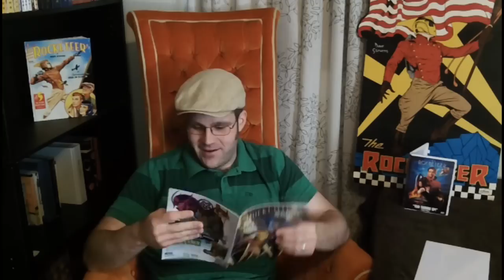The Comic Vault: Rocketeer & the Spirit #1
Vince reviews The Rocketeer & the Spirit #1, released this week.